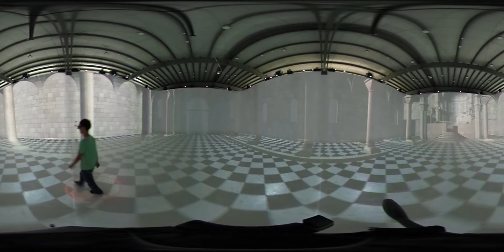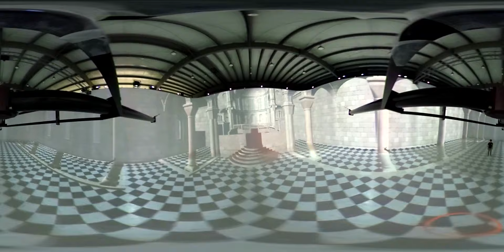Large Space 360度デモ動画 (For VRSJ 2016)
筑波大学、バーチャルリアリティ研究室
岩田洋夫、高鳥光、榎本嵩久、矢野博明